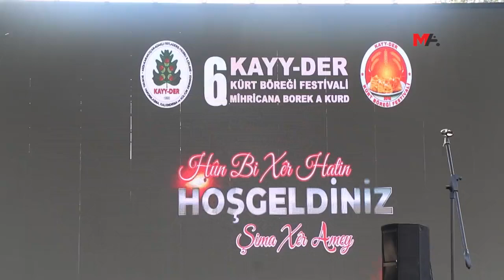KAYY-DER KÜRT BÖREĞİ FESTİVALİ 2023 (Kamera Ses Montaj Şoreş Seven)